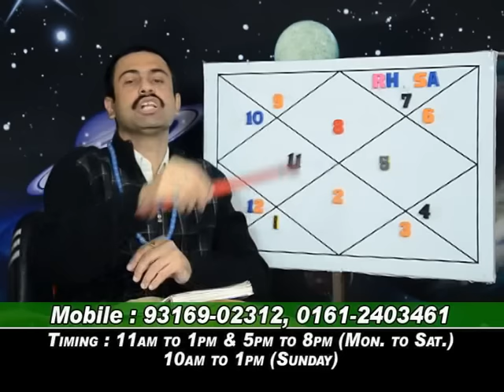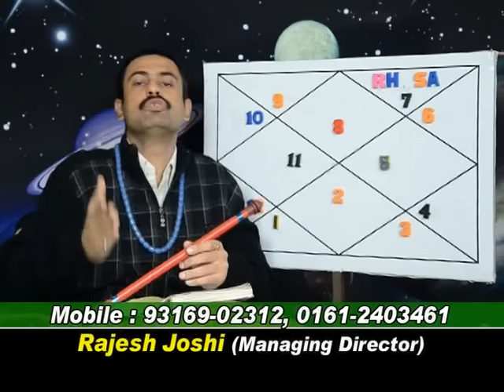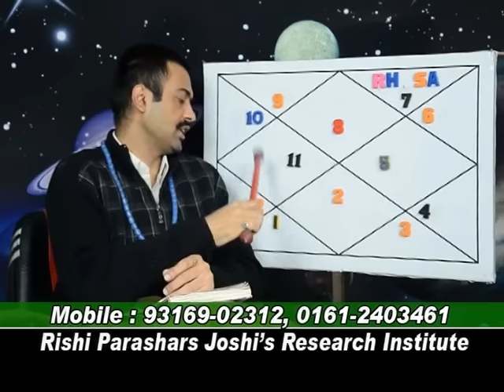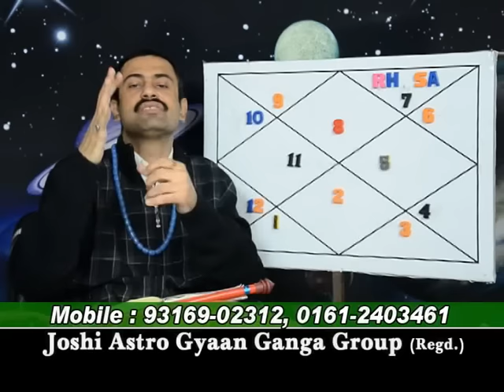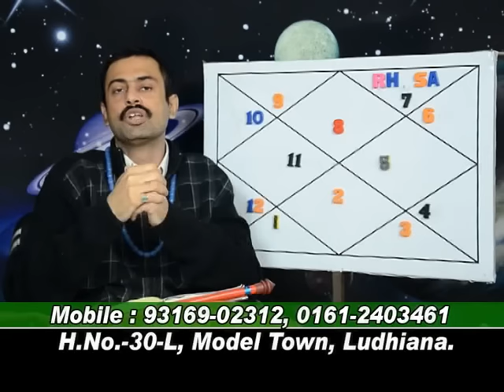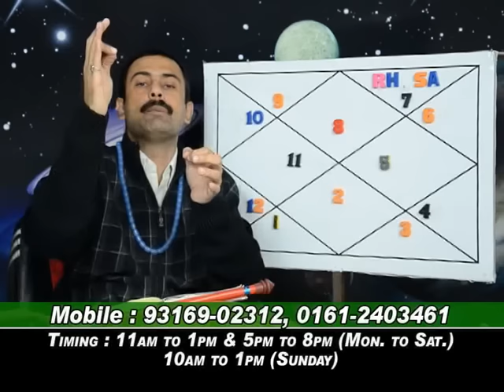METHOD TO READ TRANSIT OF RAHU AND SAT IN SCORPIO.LEC-540.